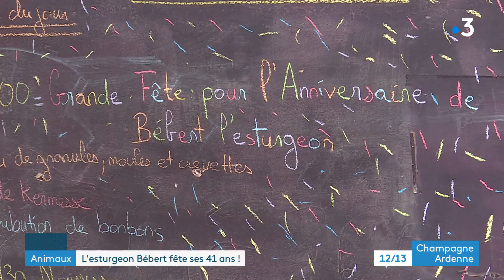INSOLITE : ils fêtent les 41 ans de Bébert, un esturgeon, mascotte du Domaine de Vendresse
Un anniversaire pas comme les autres a été célébré, dans les Ardennes. La mascotte du domaine de Vendresse fêtait ses 41 ans. Nom de la vedette du jour : Bébert. Bébert est un esturgeon blanc qui vit depuis 2003, sur le Domaine de Vendresse.
Marie-Line Fournier - Méryl Loisel - Christiane Sgorlon